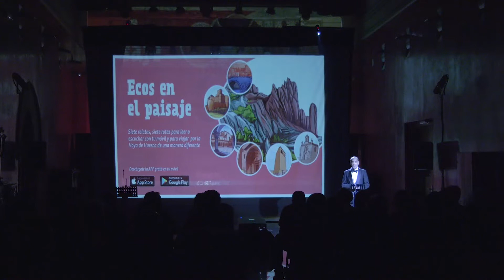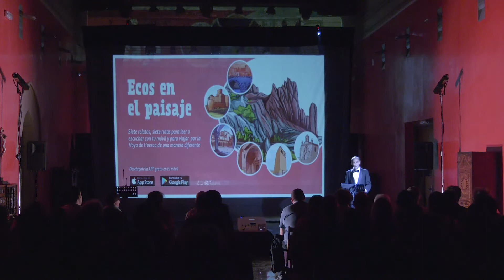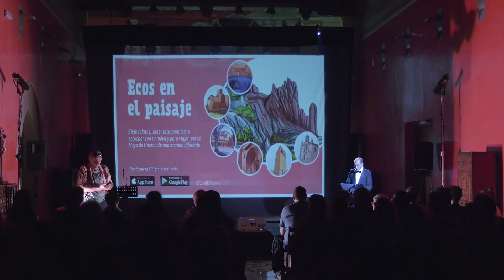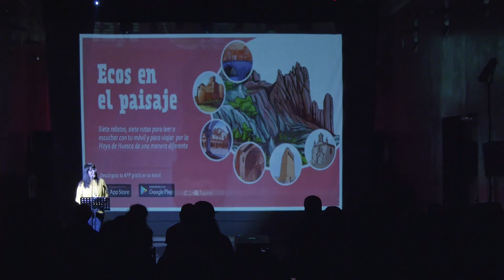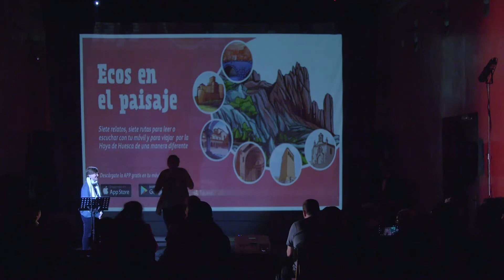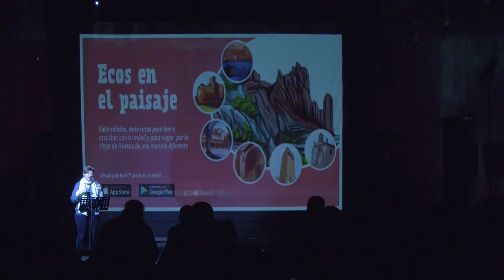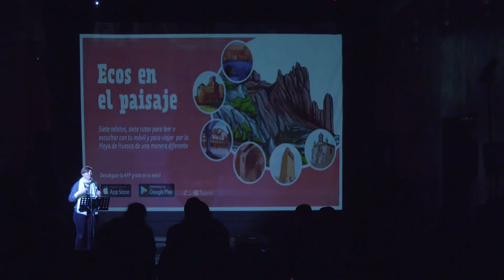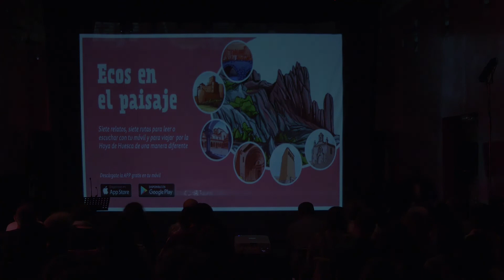Gala presentación Ecos en el Paisaje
Presentación App turística 𝗘𝗰𝗼𝘀 𝗲𝗻 𝗲𝗹 𝗽𝗮𝗶𝘀𝗮𝗷𝗲

El proyecto Ecos en el paisaje se trata de una App turística de rutas literarias, con siete relatos inéditos para leer o escuchar con el móvil y viajar por la Hoya de Huesca de una manera diferente y novedosa.

Ha sido puesto en marcha por la Comarca Hoya de Huesca y es una nueva forma de adentrarse en los paisajes, pueblos y leyendas de la zona para recorrer sus rincones a través de siete emocionantes narraciones.